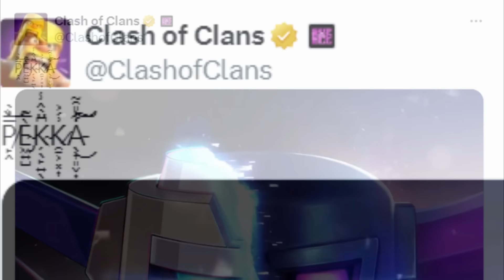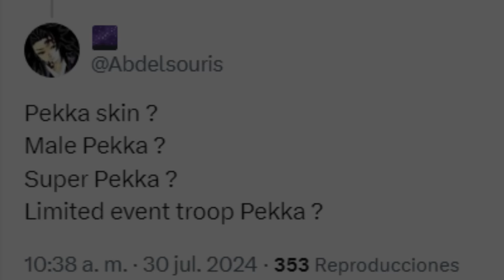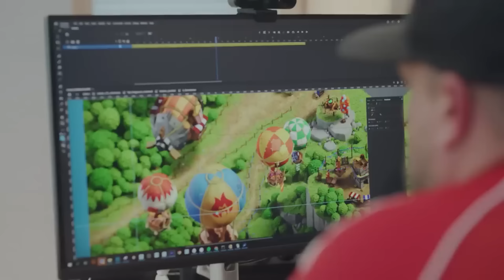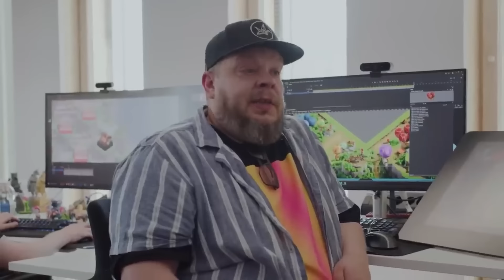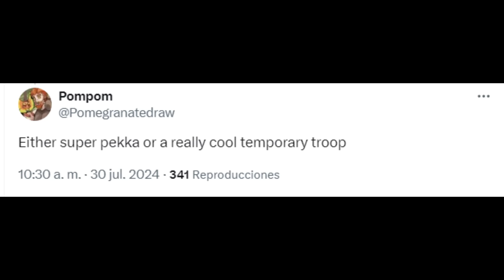QUÉ LOCURA ES ESTA: NUEVA SUPER PEKKA o NUEVA TROPA?? 😱 Analizamos la imagen más viral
Nuevo video en el que analizaremos la imagen mas viral de clash of clans desde etsa mañana, una especie de super pekka o tropa nueva que nos ha compartido supercell